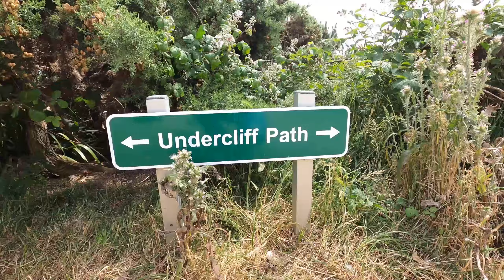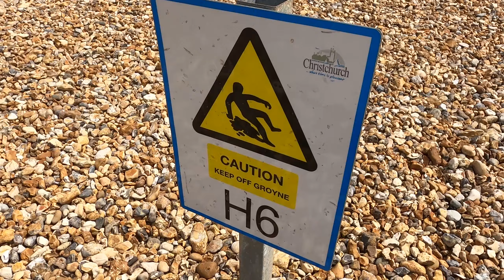Highcliffe Beach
Signposted from Christchurch, Highcliffe, once part of Hampshire, is Dorset's most easterly parish. A short walk down steep cliffs will bring you to the beach, which is clean, safe and sandy and offers pleasant views of the Isle of Wight.

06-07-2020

UK Memories
2020